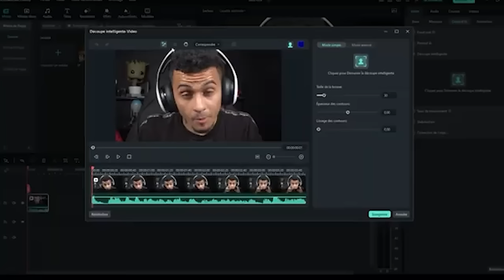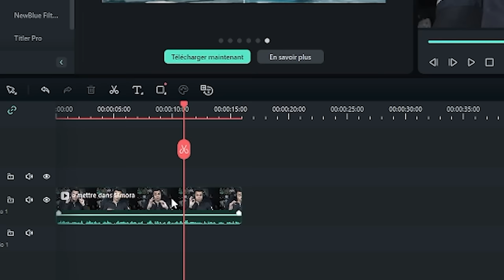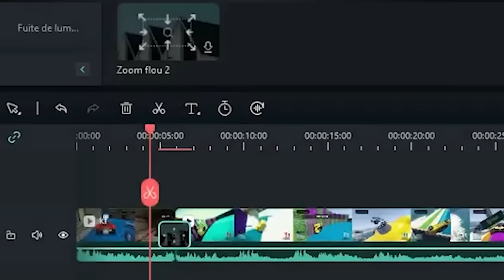ROCKET VOLTIC 100% DÉFI : JE N’INVITE PLUS LASALLE !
👻 Snap : unwinsnap